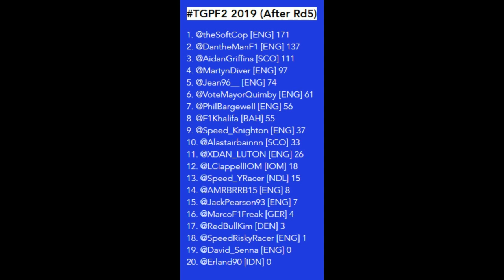TGPF2 || Round 5 || Feature & Sprint Race || F1 2019